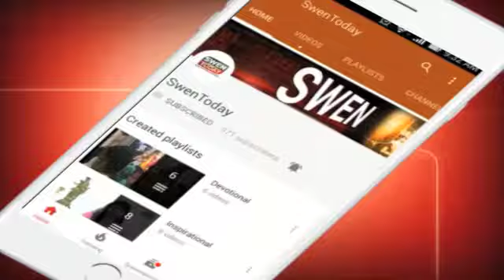Gorakhpur bypoll result: ‘Brand Yogi’ takes a beating in home test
The loss of Gorakhpur will hurt chief minister Yogi Adityanath + , and it will be more than the pain of an electoral defeat.